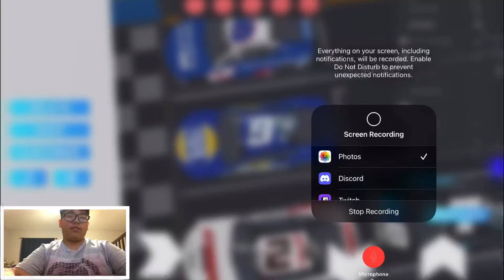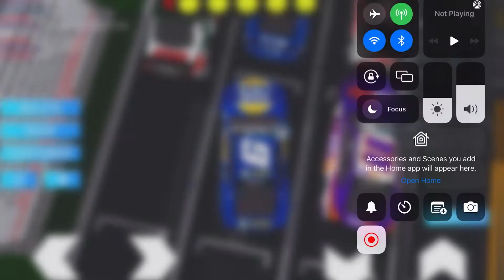Dumped Me For The Win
I was about to win and then i get wrecked and lost the race